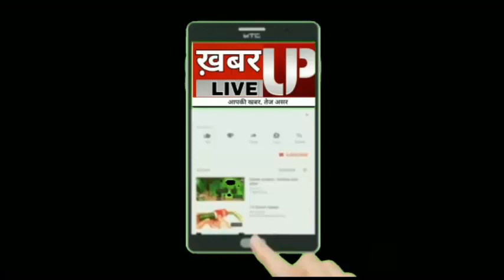बस्ती: UP पुलिस की अनोखी पहल, अब इस दिन "वादी संवाद दिवस" का होगा आयोजन!